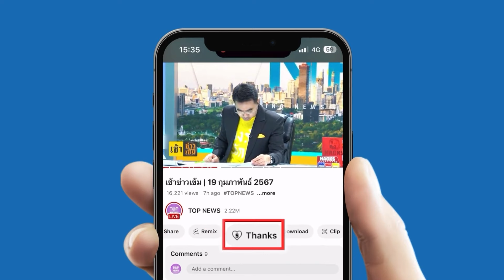กมธ. อุตสาหกรรม เตรียมบุกระยองตรวจสอบโรงงานจีน | TOPNEWSTV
กมธ. อุตสาหกรรม เตรียมบุกระยองตรวจสอบโรงงานจีน